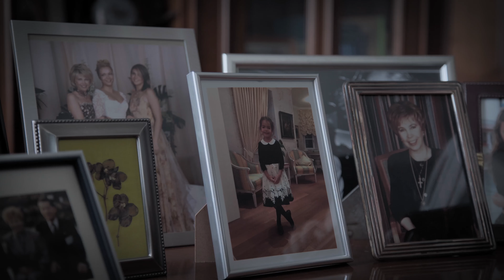goEast 2021 - GORBACHEV. HEAVEN – Trailer (OmeU)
GORBACHEV. HEAVEN / GORBAČOVS. PARADIZE / GORBATSCHOW. PARADIES | Regie: Vitaly Mansky | Lettland, Tschechische Republik 2020 | 82 min | rus OmeU | Bioskop

Intimes Filmporträt

In Russland gehört er zu den unbeliebtesten Politikern, im Ausland wird er als eine der wohl einflussreichsten politischen Persönlichkeiten des 20. Jahrhunderts gefeiert: Mikhail Gorbachev. Für ein „Gespräch mit einem Verrückten“ – wie Gorbachev es selbst nennt – hat Dokumentarfilmer Vitaly Mansky den 89-jährigen ehemaligen Staatsmann besucht und ihn in seinem, mittlerweile sehr einsamen, Alltag begleitet. Persönlich, humoristisch und reflektiert tauchen die beiden Männer in die politische Vergangenheit der Sowjetunion ein und resümieren darüber, wie Gorbachevs Entscheidungen ihre beiden Leben betroffen haben.

DEUTSCHLANDPREMIERE

21. goEast – Festival des mittel- und osteuropäischen Film